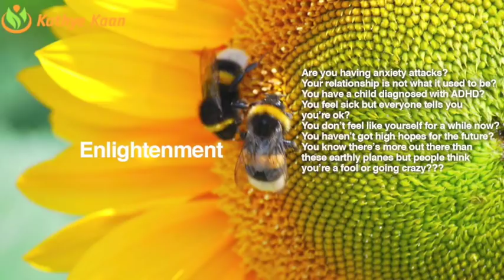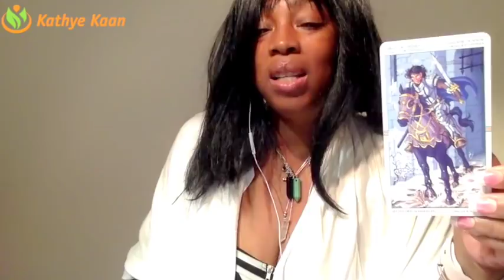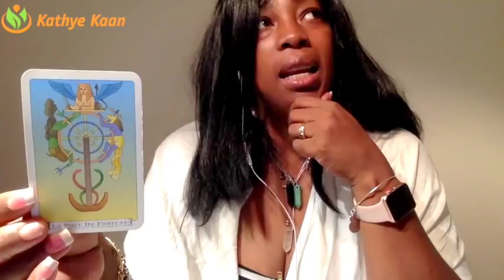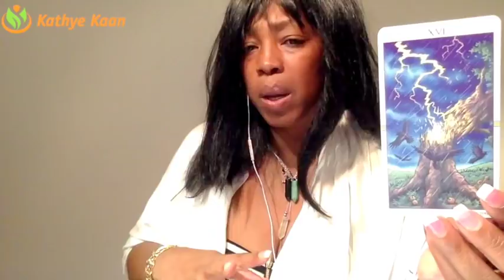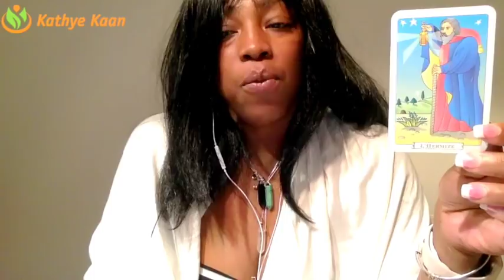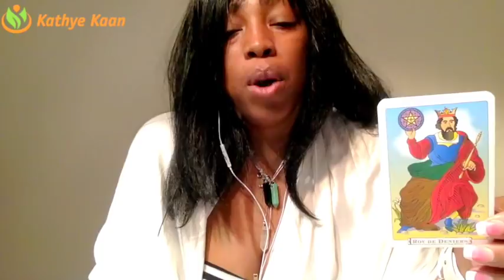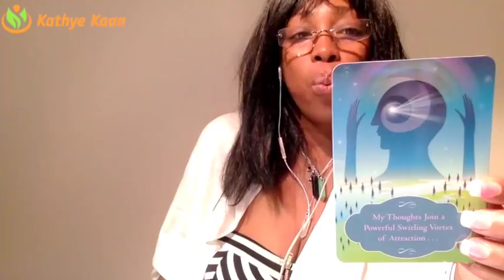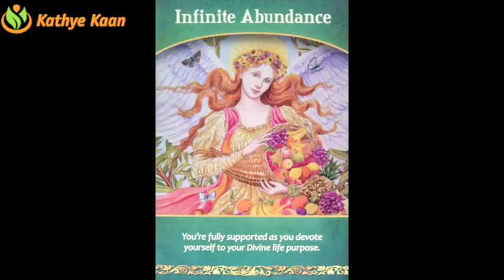GEMINI MARCH 2018 💝 SUDDEN AND DRASTIC CHANGE AT WORK